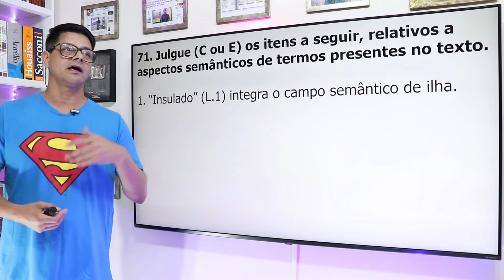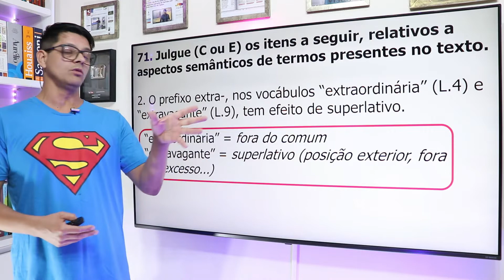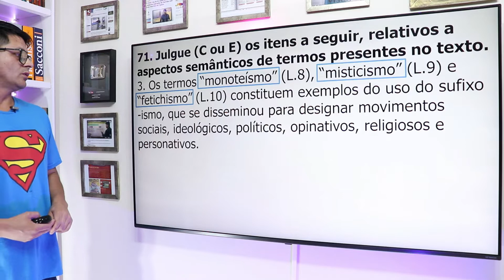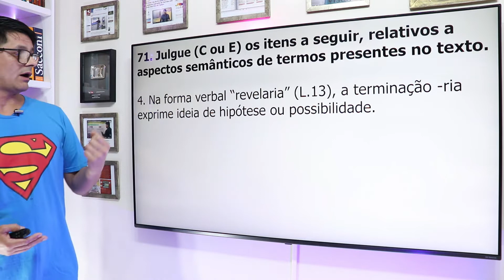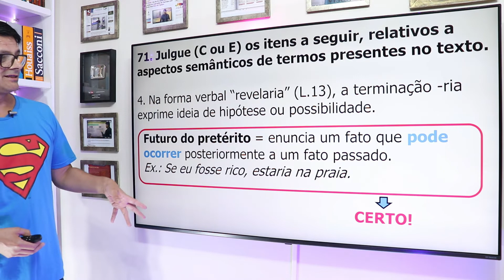Questão 71: Prefixos, sufixos e desinências